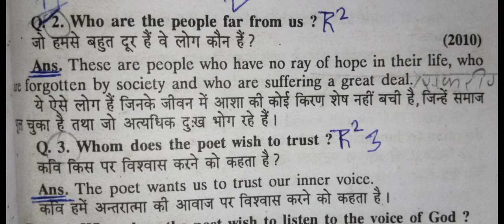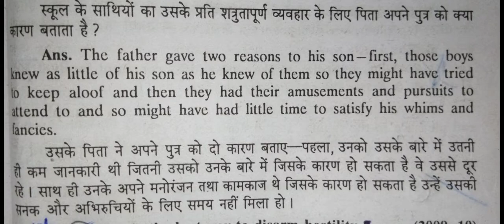revision test 2nd class 12th english